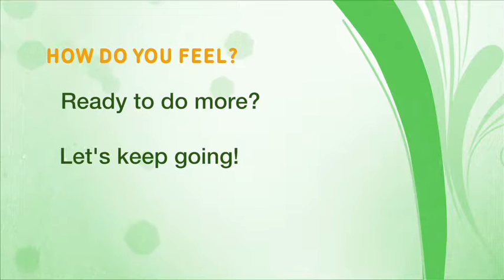Home Activity Program Level 2.4 Standing (Mini Squats) - Mandarin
第二級： 站 - 半蹲